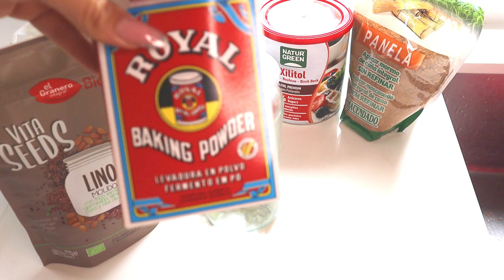Pastel de Calabaza de Starbucks 🎃 (versión vegana) | INCREÍBLE resultado 😮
Este bizcocho de calabaza vegano con sabor a otoño te va a dejar sin palabras.
Sé que a algunos puede sonarle raro: calabaza y postre. Pero real: ha sido el mejor dulce que he hecho hasta el momento.

Ingredientes de la mezcla “Pumpkin Spice”:

3 cucharaditas canela
2 cucharaditas de nuez moscada
2 cucharaditas de jengibre en polvo
1/2 cucharadita de pimienta negra
1 cucharadita de clavo en polvo (yo no encontré)

Ingredientes del Bizcocho de Calabaza (“Pumpkin bread”):

1 cucharada de semillas de lino molidas + 2,5 de agua (huevo vegano)
1 taza y 1/2 de puré de calabaza
1 taza de azúcar moreno (o cualquier endulzan granulado)
1/2 taza de aceite de girasol
1/4 taza de leche de soja (o cualquier vegetal)
1 taza y 3/4 de harina
1 cucharada de bicarbonato
1/2 cucharada de levadura
1/2 cucharada de sal
Nueces o el topping que quieras.

Espero que lo disfrutes en familia, porque merece la pena!!

¡LINKS RELACIONADOS!